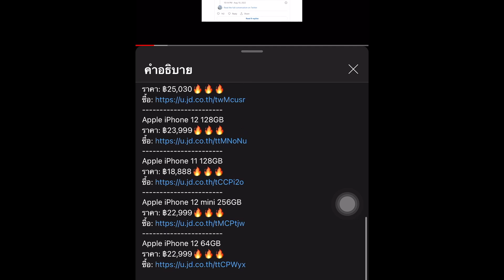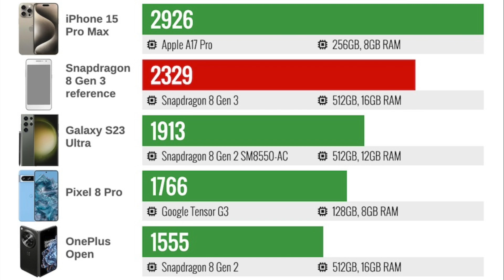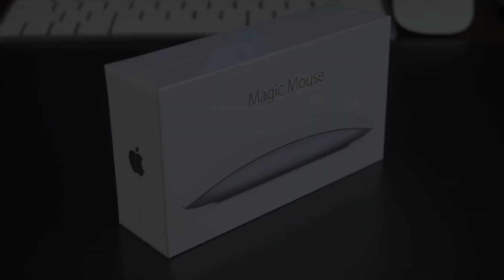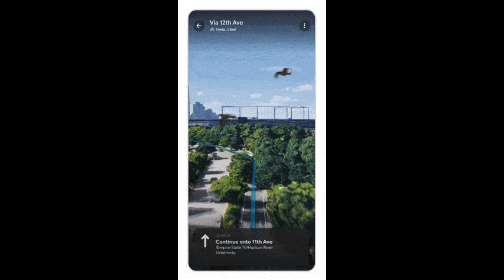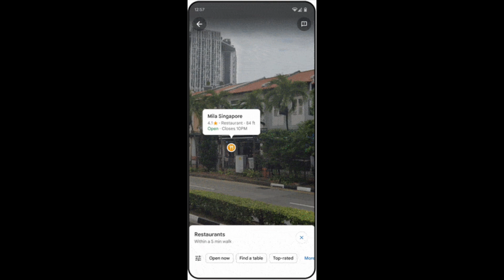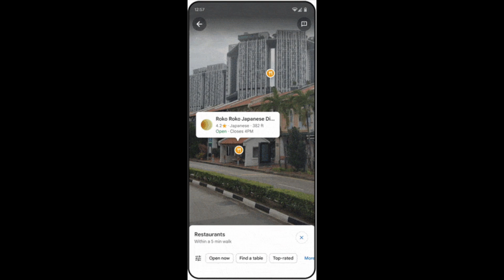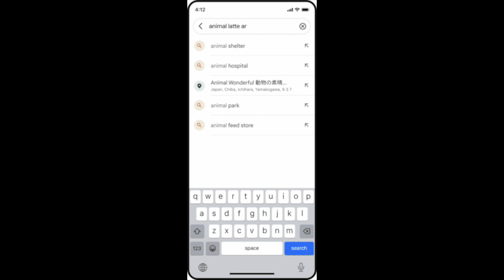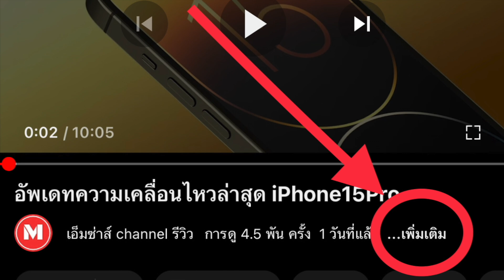ผลทดสอบชิป Snapdragon8 Gen3 ให้ประสิทธิภาพดีกว่า A17 Pro